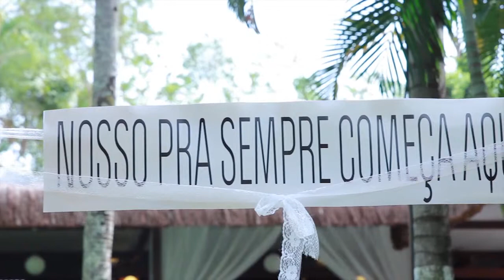Aline + Leo { Wedding Trailer }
Mini Wedding realizado no Green Park - Park Way, Brasília DF
Dennis Araya e Rondineli Borges
Fotografia e Filmagem de casamento